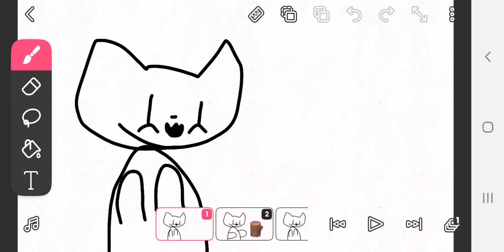hotdog with extra mustard